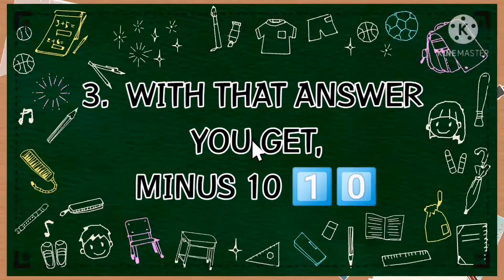I WILL GUESS YOUR AGE 😉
Hello Friends,

In this video, I will guess your age.

Step1📹
Keep your age in your mind (10)
Step 2 📹
Add 10 (10+10=20)
Step 3 📹
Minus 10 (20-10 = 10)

AND THAT IS YOUR AGE 🤗

PLAYASIANS 😊